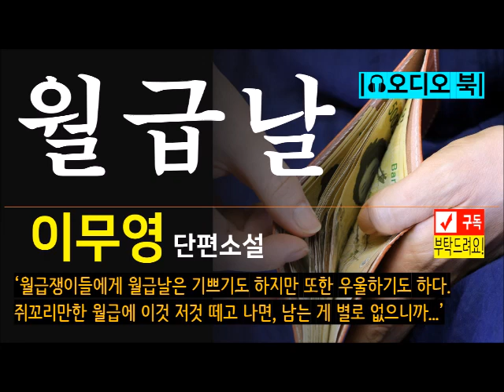[월급날_이무영] 월급쟁이들에게 월급날은 기쁘기도 하지만 또한 우울하기도 하다. 쥐꼬리만한 월급에 이것 저것 떼고 나면, 남는 게 별로 없으니까. [오디오 북] [재미있는 소설]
[생각보다 훨씬 재미있는 한국 소설]
[교과서 필독 작품 읽기]
[다시 한 번 읽어도 좋은 우리 소설]
[한국인이라면 꼭 읽어야 할 명작]
[무료 오디오 북]
[중간광고 없는 오디오 북]

작품 : 월급날
작가 : 이무영
Text : 공유마당
Photo : Pixabay
낭독 : 원기범 아나운서

작가 소개 :
출처 : [네이버 지식백과] 이무영 [李無影] (한국현대문학대사전, 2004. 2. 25., 권영민)

본명은 갑용(甲龍), 아명은 용구(龍九). 1908년 1월 14일 충북 음성 출생. 휘문고보를 중퇴한 후 1925년 일본 세이조중학(成城中學)에서 수학했다.

재학중 일본작가 가토 다케오(加藤武雄)의 문하에서 4년간 작가수업을 했으며, 청조사에서 장편 「의지없는 영혼」(1928)과 「폐허」(1929) 등을 간행하였다. 1929년 일본에서 귀국하여 소학교 교원, 출판사 사원, 잡지사 기자 등의 직업을 거쳤다. 1932년 『동아일보』에 중편소설 「지축(地軸)을 돌리는 사람들」을 연재하면서 작가로서의 위치를 확보하였다. 1932년 극예술연구회 동인으로 가입하였고 1933년 이효석‧정지용 등과 구인회 동인으로 활동하기도 하였다. 1934년 동아일보사의 학예부 기자로 입사하여 단편 「B녀의 소묘」(1934), 「산가(山家)」(1935), 「만보노인(萬甫老人)」(1935) 등을 발표하였고, 아울러 『동아일보』에 장편소설 「먼동이 틀 때」(1934), 「명일의 포도」(1937) 등을 연재하였다.

1936년 이흡(李洽)과 『조선문학』을 창간, 주재하기도 하였다. 1939년 『동아일보』를 사직하고 군포(軍浦) 근처 궁촌(宮村)으로 이주하여 직접 농사를 지으면서 문학의 일대 전환을 꾀하였다. 그는 여기서 10여 년간 살면서 「제1과 제1장」(1939), 「흙의 노예」(1940), 「문서방」(1942), 「농민」(1950) 등의 작품을 써서 농민문학 작가로 확고한 위치를 굳혔다. 일제말에는 「靑瓦の家(푸른 기와집)」로 조선예술상을 수상하였으며, 친일적인 색채의 작품을 쓰기도 했다.

한국전쟁중에는 염상섭‧윤백남과 함께 해군에 입대, 해군정훈감으로 활동하였고, 이후 농촌보다 도시를 제재로 한 시정(市井) 소설을 썼다. 작품집으로는 『취향』(1937), 『무영단편집』(1938), 『흙의 노예』(1946), 『B녀의 소묘』(1953), 『벽화』(1958) 등이 있다. 또한 기행수필집 『고도승지대관(古都勝地大觀)』(1947), 소설이론서 『소설작법』(1949)을 펴내기도 했다.

1975년 신구문화사에서 『이무영 대표작 전집』을 간행하였다. 이무영의 농민소설은 주로 세 시기로 구분된다. 1932~1935년 무렵엔 주로 경향적 농민소설을 썼는데, 무정부주의적 반항의 정열이 주조를 이루었다. 이 시기의 소설에는 주로 가난의 고통 속에서 체념하고 절망하는 농민의 모습이 형상화되고 있다. 한편 1939년을 전후한 귀농적 농민소설에서는 가난의 역경 속에서도 인간적 품위와 생존의지를 잃지 않고 꿋꿋하게 살아가려는 농민상을 창조하려고 하였다.

1950년 이후에는 농민의 수탈과 압박의 역사 수난을 대하소설 형식으로 엮어보고자 하였다. 이중에서 문학사적 의미망을 획득할 수 있는 것이 1939년 무렵의 농민소설인데 농촌현실의 심각한 궁핍 현상과 구조적 모순을 드러내 보여주고 있다. 그러나 이 시기 농민 문학은 지나치게 이상화되어 있으며 일제의 정책에 부응한 귀농문학의 양상으로 비판될 소지 또한 안고 있다.

한국 문학사의 명작을 함께 읽는 시간!

온라인 국어 수업, 자유학기 독서 수업!

현역 지상파 방송 아나운서가 낭독하는 재미있는 작품 만나기!

낭독을 원하는 작품 있으면 댓글을 남기시거나 이메일로 보내주세요!